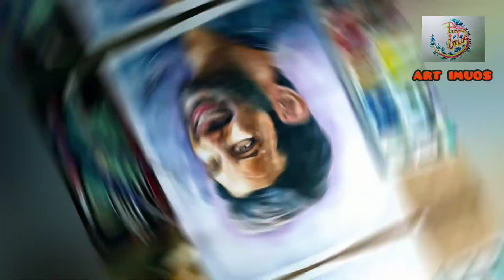DRAWING S. S. R. AGAIN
1.🍁Paper - THICK ART PAPAER /NORMAL NOTE BOOKS /DRAWINGBOOKS

2.🍁 pencil - mechanical pencils / normal pencils /HB pencils for sketches

3.🍁watercolour- camel artist water colour/student water colour

4.🍁pastel colours- camel/polo pastel colours

5.🍁others stuffs-  tombo mono eraser , normal ereaser , sellotape , pens for pen works, fabric colour , canvas , water brushes etc.

My friend you don't need anything high costly instrument or colour  to create beautiful and show your talent , you can create art with the stuff u have . a 2rs pen is enough for it,

How?

  I will teach u🍁🤗

✌Hi everyone, I am a simple boy who  love to draw and learn new things, but in a fun way, I hope you will learn about drawing  and I also try to make you laugh ❤❤, keep smiling, keep practicing, everything is art 😇

If u r still reading, u have my heart ❤❤❤ thank you so much , plz like the video, I really work hard in each video😇😇✌

And your comments make my day special and motives me to make more videos like this , so plzzz comment ❤❤
❤You can ask any question about drawings
❤always be connected with me
❤stay happy dear